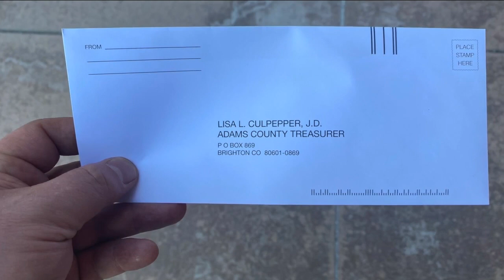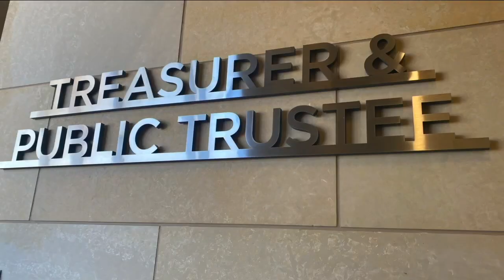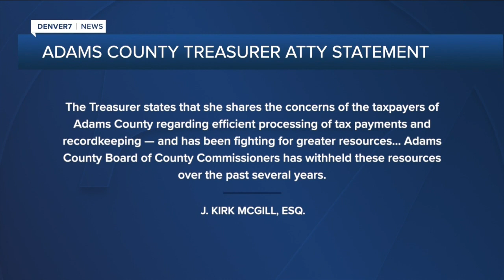Adams County continues to question treasurer as hunt for unaccounted $215 million intensifies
Concerns are growing regarding the Adams County treasurer's performance.